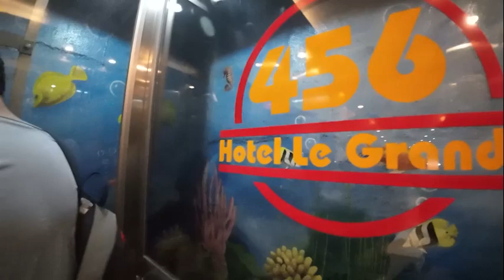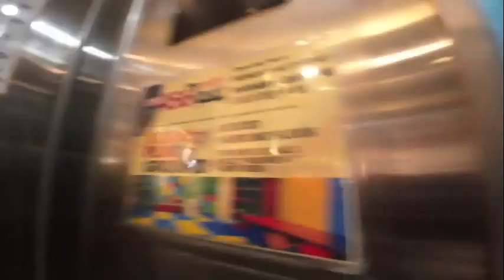456 Hotel Le Grande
Sa 456 Hotel Le Grande kami tumigil noong pumunta kami sa